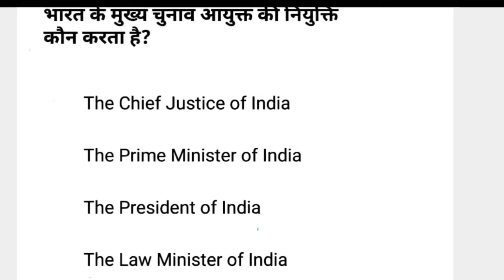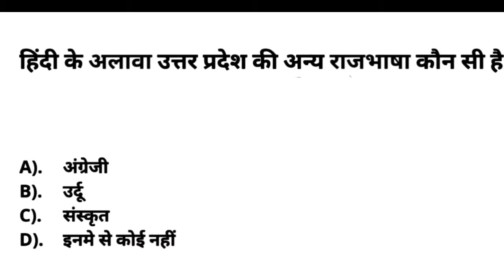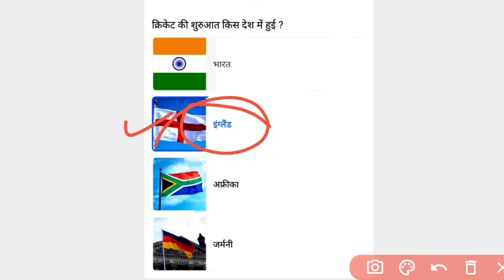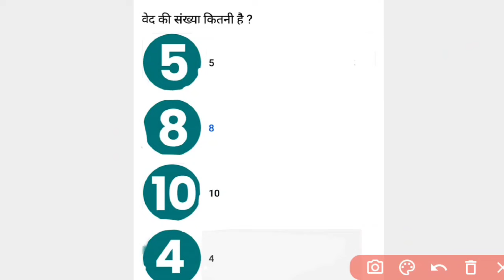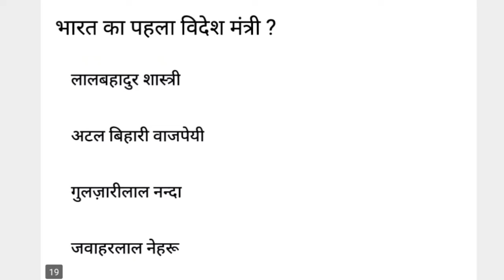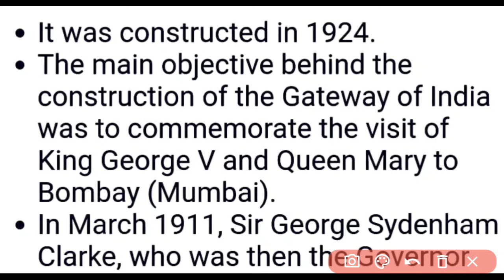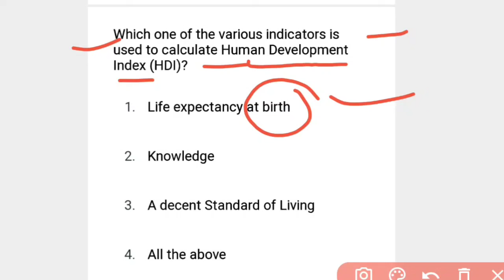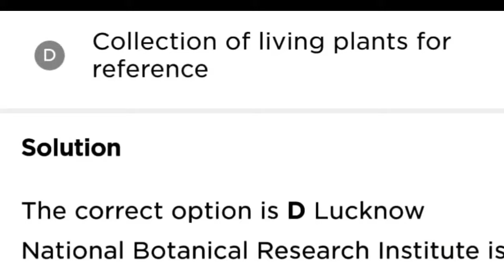बीएससी नर्सिंग GENERAL KNOWLEDGE QUESTIONS | KNOWLEDGE QUESTION BSC NURSING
बीएससी नर्सिंग GENERAL KNOWLEDGE QUESTIONS | AIIMS+UPCNET BSC NURSING GENERAL KNOWLEDGE QUESTION

•Abvmu BSc nursing entrance exam general •knowledge Previous Year Questions
•Nursing entrance exam general knowledge question
•Abvmu
•KGMU
•AIIMS GK

..            THANK U

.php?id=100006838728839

Instagram.com/ranjeetpatel556